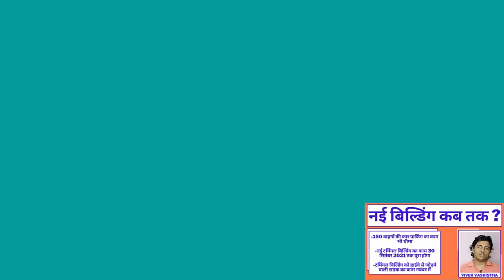Kanpur Airport Latest News Update Today in Hindi Kanpur Airport New Building News Update